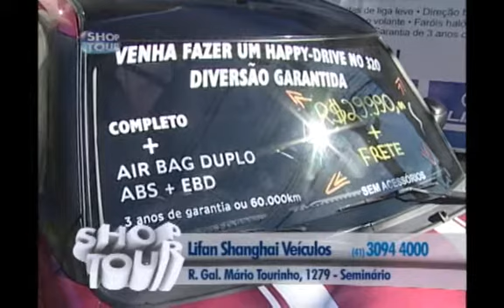SHOPTOUR CTB - LIFAN SHANGHAI VEÍCULOS 01